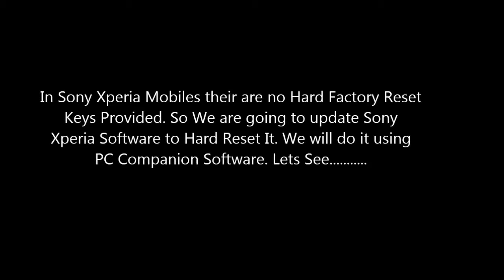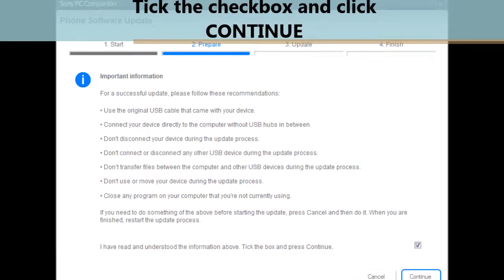Sony Xperia VL Hard Factory Reset